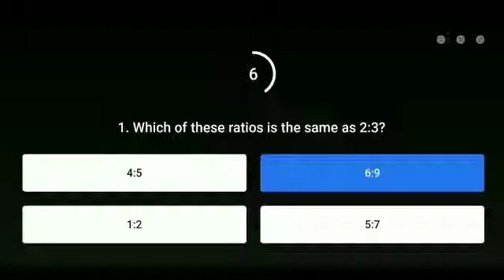Flipkart Prize Wali Paathshala Quiz answer today.Prize Wali Paathshala flipkart.12 January 2021.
Flipkart Prize Wali Paathshala Quiz answer today.Prize Wali Paathshala flipkart.12 January 2021.Episode-29

Topics covered.

Prize Wali Paathshala 12 January 2021, Live Loot Offers, flipkart prize Wali Paathshala.

Topics covered:-
Amazon quiz
25 September Amazon quiz
Amazon
Quiz
Flipkart quiz
Amazon quiz
Amazon
Quiz